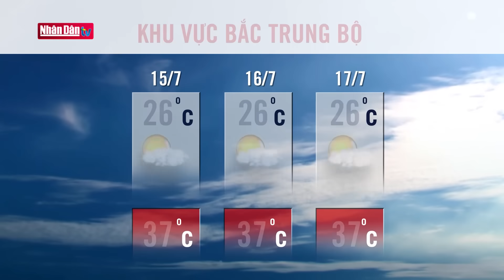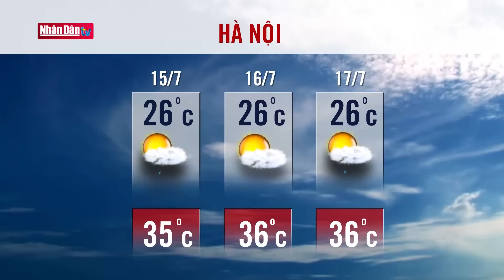Dự báo thời tiết hôm nay mới nhất ngày 15/7 | Dự báo thời tiết 3 ngày tới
Bản tin thời tiết 7h ngày 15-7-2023 | Truyền Hình Nhân Dân
1. Dự Báo Thời Tiết Hôm Nay